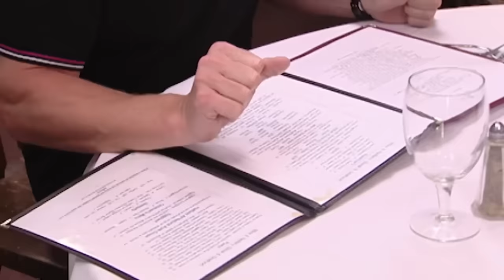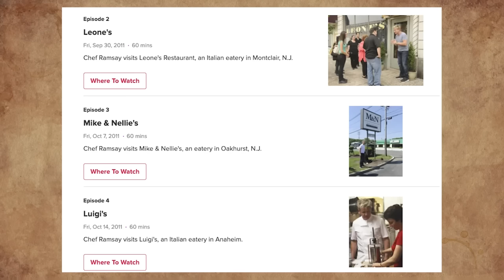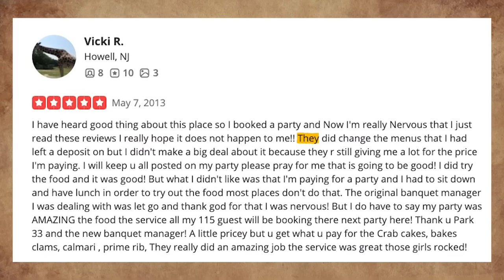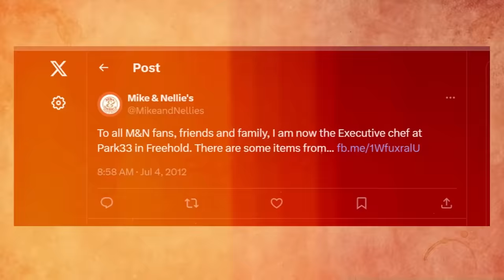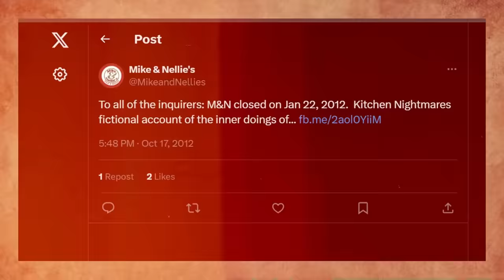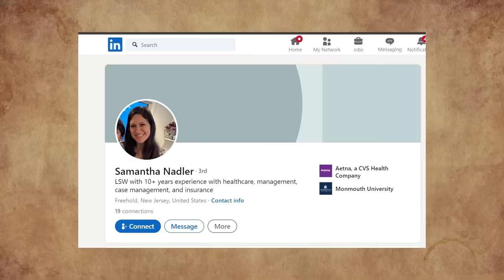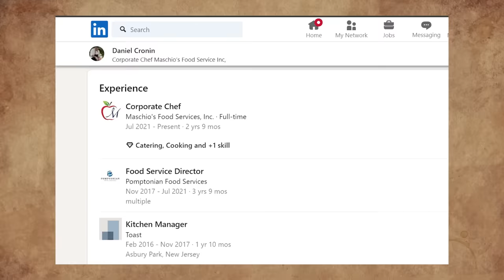BEER LOVING CHEF BURNS ALL THE ORDERS (What Happened to Mike & Nellies AFTER Kitchen Nightmares?)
Mike, owner and head chef of Mike and Nellie's, was having a difficult time getting over the death of his father, Nellie.

He's developed a bit of a drinking problem to cope with the stress.

Was Gordon Ramsay able to save him and his restaurant in the long run?  Is Mike and Nellie's still open today?